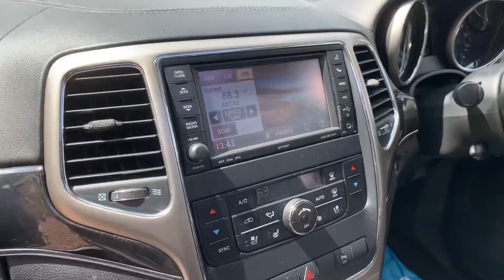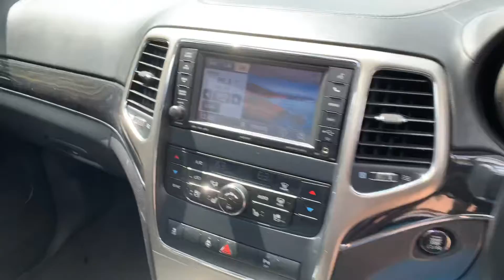For Sale Jeep Grand Cherokee 3.0 CRD V6 overland 4x4 5dr.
73000 miles FSH Full Spec Tow Pack £11995!